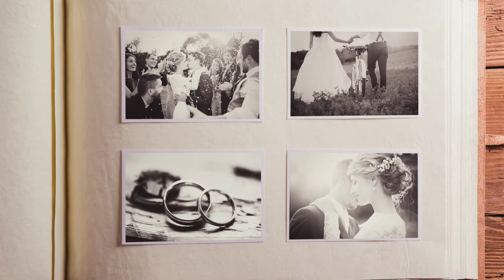WEDDING MOOD (of Wedding Planner with Anna Maria NARDI)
Wedding Mood of WEDDING PLANNER ROMA WITH ANNA MARIA NARDI.

You dream of the best day of your life in Roma ? or in Italy ?
WEDDING PLANNER ROMA is here for guide you ! We help you to find the perfect clothes and accessories, a magic and unique place, and much more... For an unforgettable wedding !